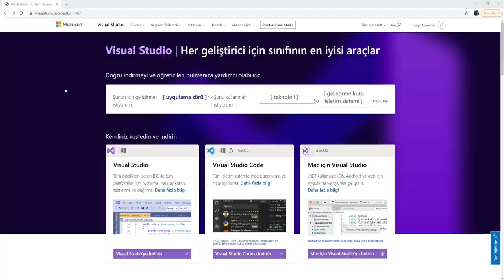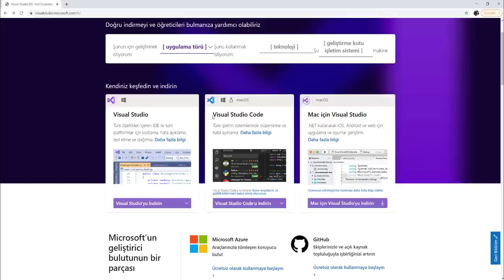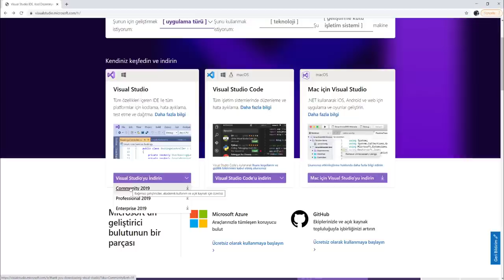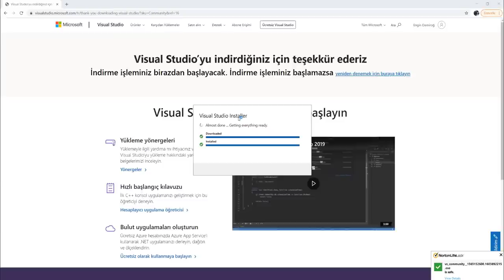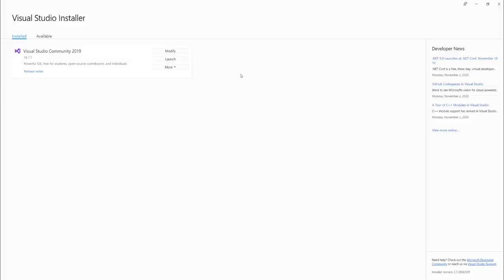Visual Studio 2019 Kurulumu